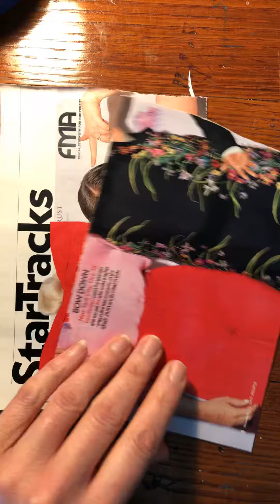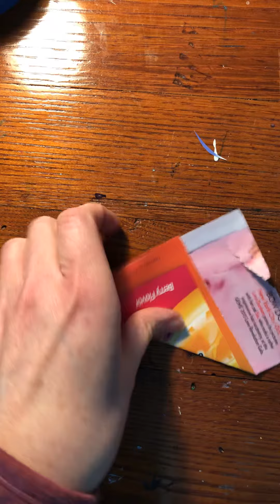Make a square